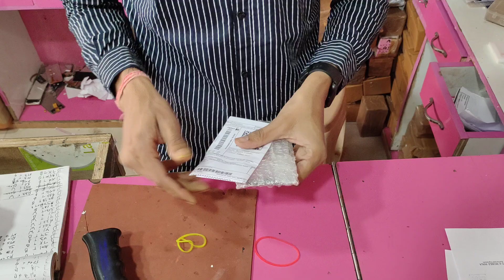(482), mi 7a touch | DKMOBILEWALA.COM | OD428271079901408100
100 दिन का COMPLETE COURSE